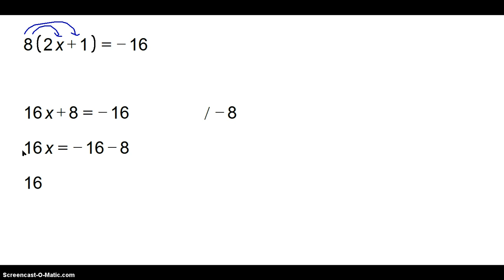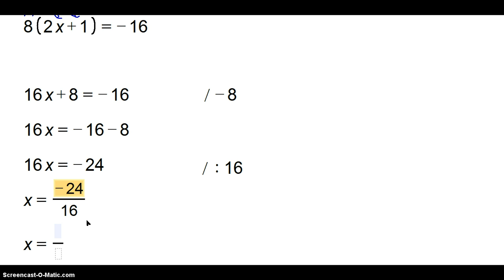משוואות בנעלם אחד תרגיל 5